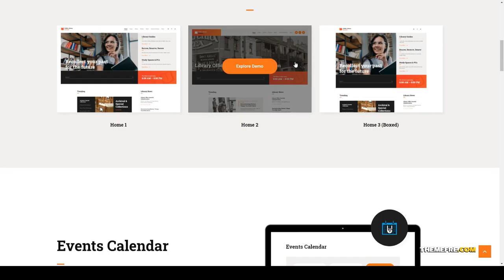Scientia Public Library and Book Store Education WordPress Theme book club publisher Build Website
Columns 4+

 Layout Responsive

 Tags author, book, book club, bookshop, bookstore, donation, ebook, events, library, media library, publisher, publishing house, shop, store, woocommerce